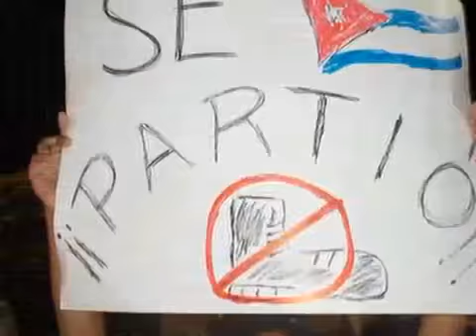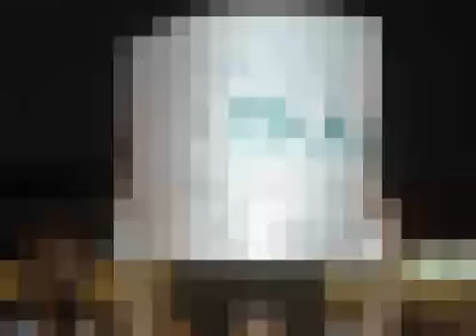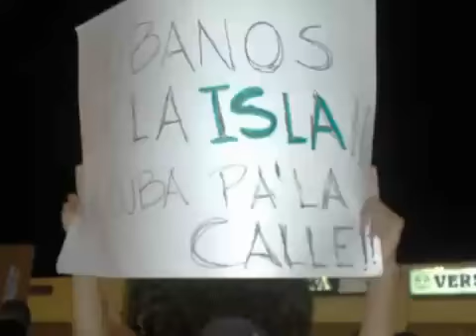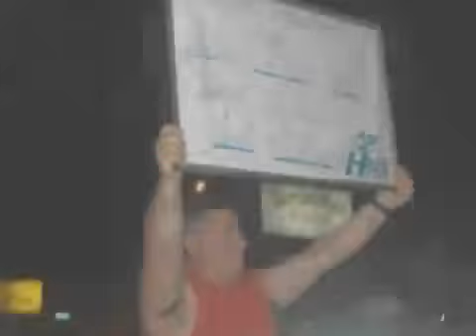NAVIDAD EN LIBERTAD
SONG : MILES PENA
GROUP: UNITED SOUND
VIDEO: BELKIS BIGLES
VIDEOS Y FOTOS DE LA CELEBRACION POR LA MUERTE DE LA RATA INNOMBRABLE, EN LA CALLE OCHO DE MIAMI. TREMENDA FIESTA QUE HICIMOS!!! SOLO FUE UN ENSAYO, PERO NO IMPORTA, LA PROXIMA VA SER EN GRANDE Y POR TODO LO ALTO, VAMOS A ESTAR UN MES PACHANGUEANDO Y CELEBRANDO... YA VIENE LLEGANDO. A ESOS VIEJOS CAGALISTROSOS LE QUEDAN POCAS AFEITADAS EN EL PODER. ABAJO LA TIRANIA CASTRISTA !!!. VIVA CUBA LIBRE!